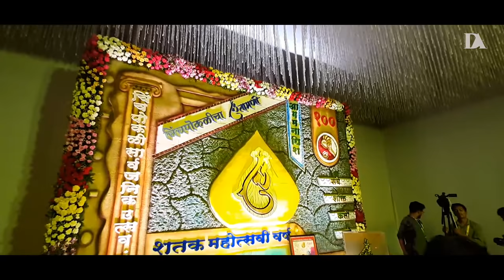Taalrudra Dhol Tasha Pathak (Nashik) | Chinchpokli Cha Chintamani Patpujan Sohala 2019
Taalrudra Dhol Tasha Pathak | चिंतामणी पाद्यपूजन २०१९ | वर्ष १०० वे

100 Years Chinchpokli Cha Chintamani Patpujan Sohala 2019 :
चिंचपोकळीचा चिंतामणि पाटपूजन सोहळा २०१९. !